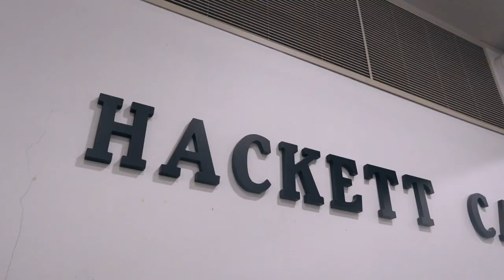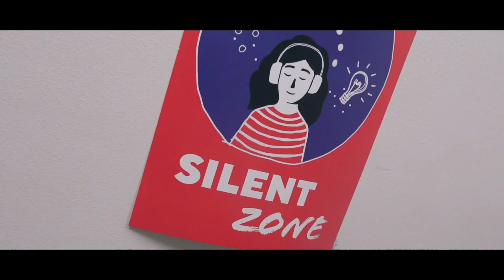CAMPUS TOUR: The University of Western Australia (UWA)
Take a tour of one of the most prestigious universities in the world, The University of Western Australia! UWA is ranked as the 4th most beautiful university in Australia, and I am lucky enough to go here myself.

If you are new to this channel:
HELLO! Im Adrian and I'm a 3rd year student at UWA studying 1) biomedical science and 2) sports science.

Special thanks to Isaac and Suji Hartwig for letting me use their drone :)

If you're still reading this... YOU ARE A LEGEND.